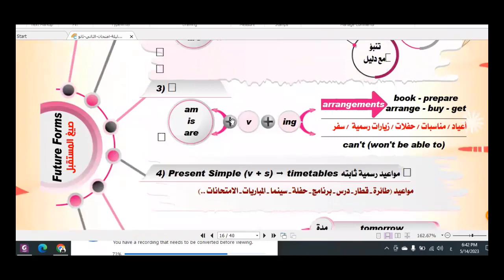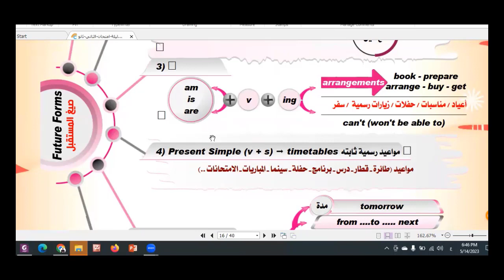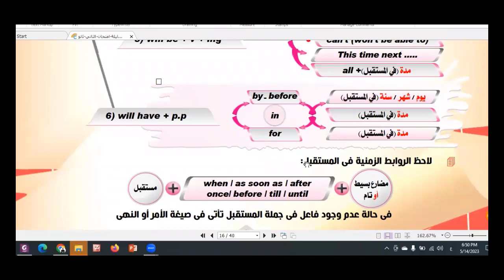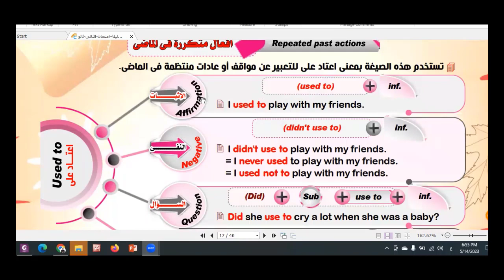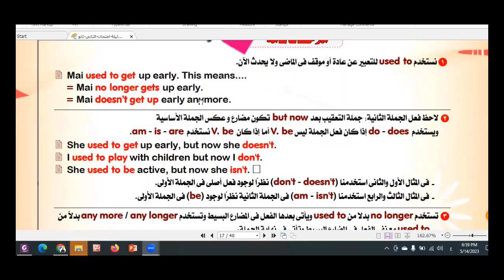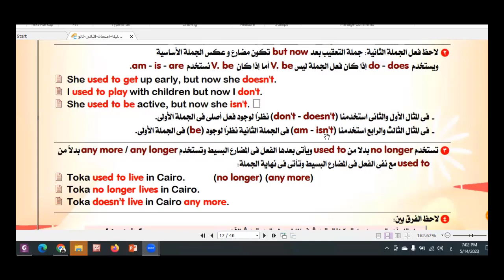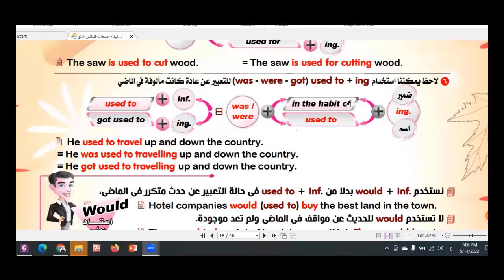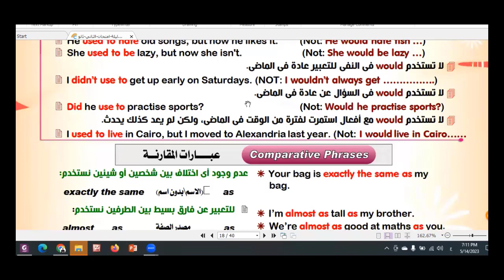الجزء 2 مراجعة تانية